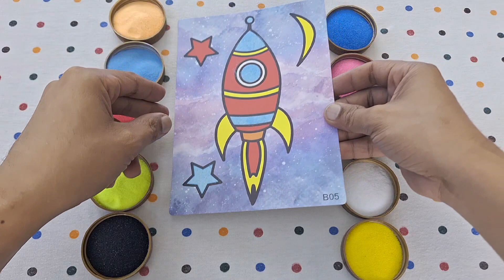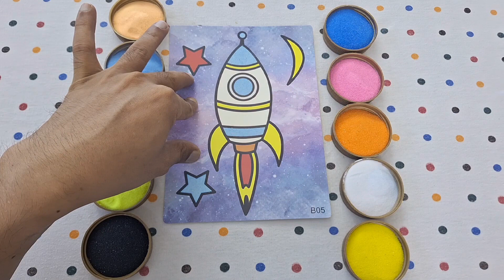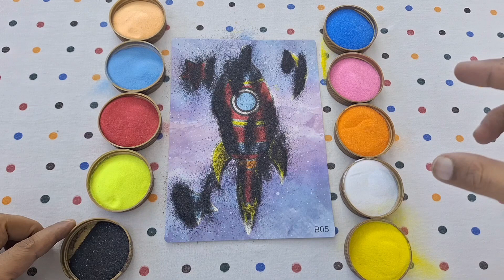SAND PAINTING | Spaceship